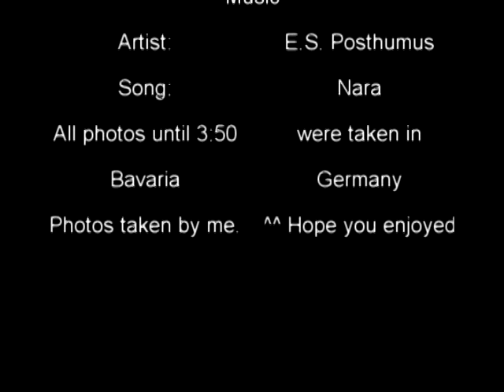Bavaria, Germany [Slideshow] ~ E.S. Posthumus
Please read.^^
Sorry for the messed up quality.
This video contains some of the many photos I took while visiting Bavaria, Germany. Also, I want to note that, this was soon after I got my camera, so my technique wasn't the greatest; however, I do hope that it doesn't take away the beautiful of Germany from these photos for you.^^
Oh, I also want to note, that as I mention in the credits of this video; 3:50 onwards are pictures I took back at home, and are fairly recent.
E.S. Posthumus - Nara